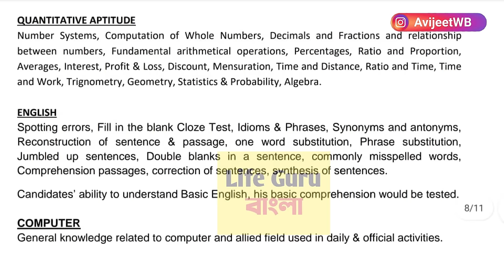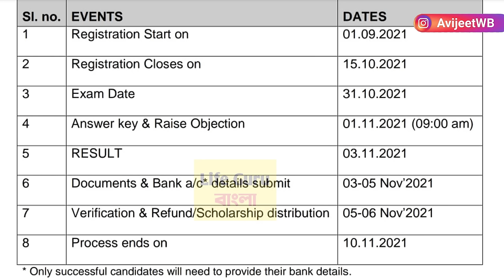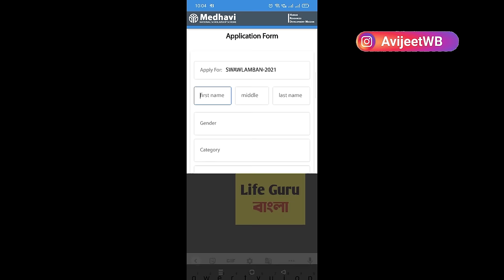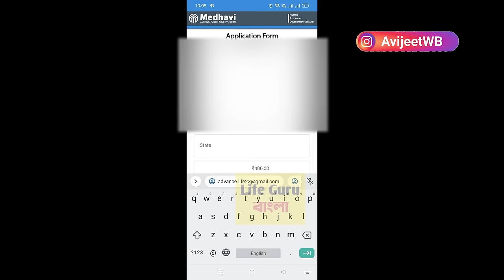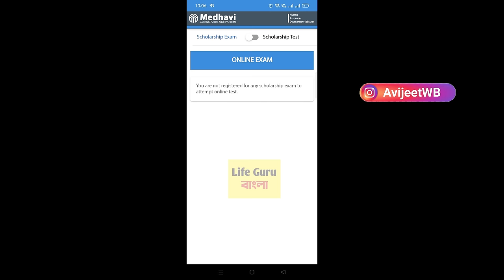পাস নম্বরে মেধাবী ন্যাশনাল স্কলারশিপ ২০২১ : how to apply Medhavi National scholarship 2021-22 (P-2)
medhavi scholarship 2021 last date,
How to apply medhavi scholarship 2021 in Bengali.
new scholarship 2021
Medhavi scholarship online application 2021
 Medhavi scholarship 2021 online kivabe apply korbo
 মেধাবী স্কলারশিপে কিভাবে আবেদন করব
মেধাবী স্কলারশিপে আবেদন কিভাবে medhavi scholarship 2022 online application process .
medhavi scholarship part 2